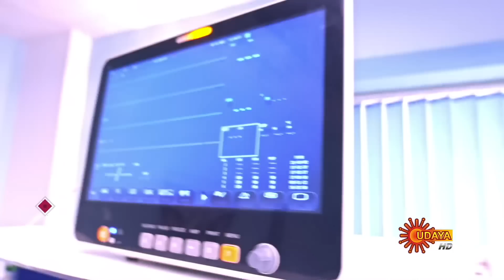Nagashree - Best Scenes | Full EP free on SUN NXT | 21 January 2023 | Kannada Serial | Udaya TV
Watch the Best Scene of the Popular Kannada Serial Nagashree that airs on Udaya TV.

Watch all Udhaya TV serials immediately after the TV telecast on Sun NXT app. *Free for Indian Users only

Reincarnation journey of Nethra, a naagin who vows to marry her lover Arjun to inherit the 'Naagamani' against an evil Karan's bid to seize it for selfish reasons. In the present day, will Nethra, Arjun & Karan fulfill the purpose of their birth?